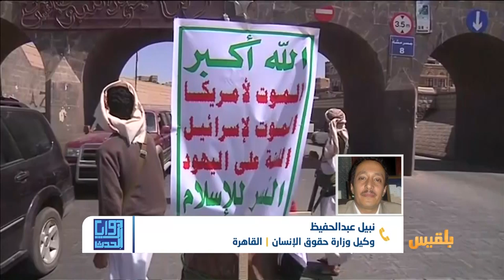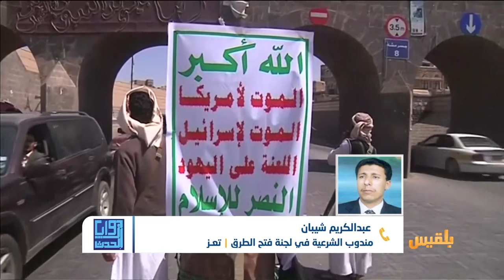زوايا الحدث | مبادرات مليشيا الحوثي المتكررة.. الأبعاد والدلالات | تقديم: نضال الشبان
ـ ما الذي تسعى إليه المليشيا من وراء هذه المبادرات؟
ـ وكيف سيكون رد الحكومة الشرعية على هذه المبادرات؟